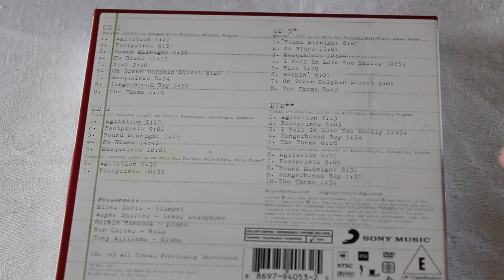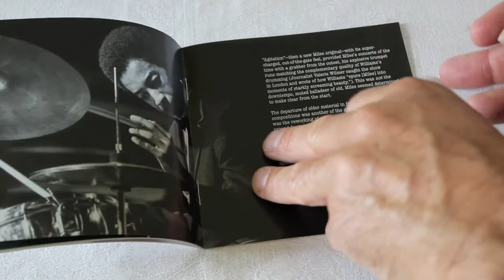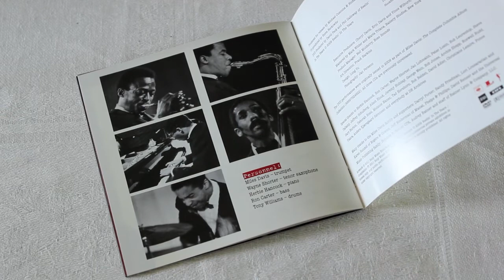MILES DAVIS BOOTLEG SERIES VOL.1 - LIVE IN EUROPE 1967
3 CD Set plus DVD that cover 5 dates in 1967.